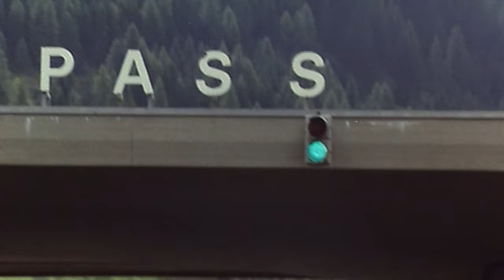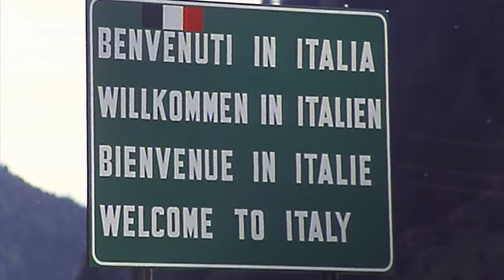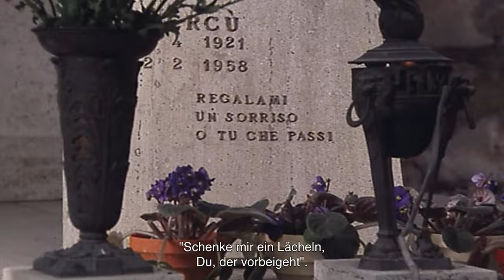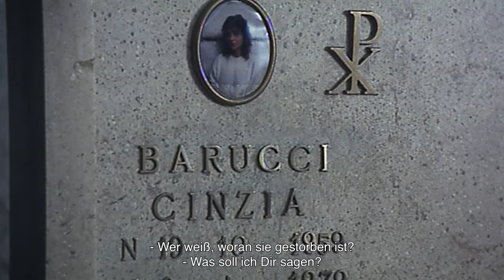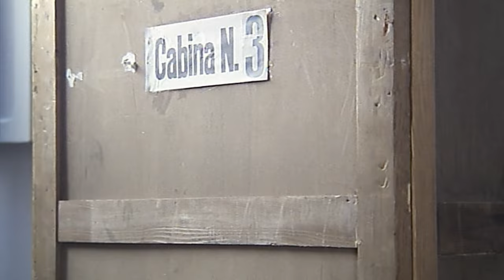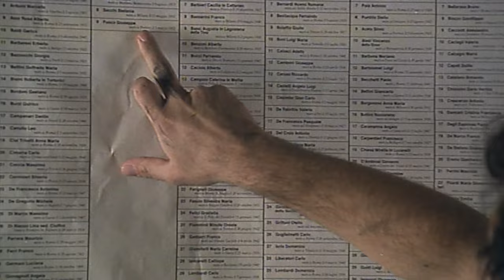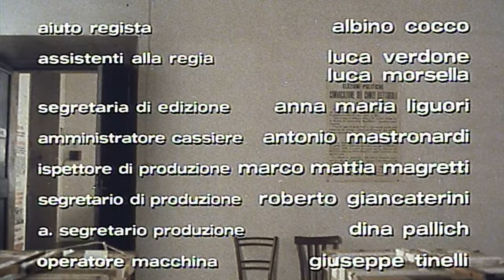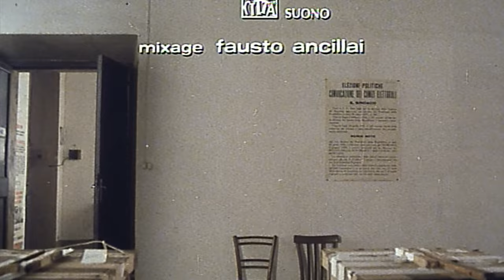Bianco, rosso e Verdone | Komödie|HD| Ganzer Film in italienischer Sprache mit deutschen Untertiteln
Regie/Regia: Carlo Verdone
Drehbuch/Sceneggiatura: Leonardo Benvenuti, Piero De Bernardi, Carlo Verdone
Hauptbesetzung/Star: Carlo Verdone, Elena Fabrizi, Irina Sanpiter
(1981)

Am Wahltag fahren drei Italiener in ihre Heimatstädte, um zu wählen.

Il giorno delle elezioni, tre italiani si recano nella loro città natale per votare.